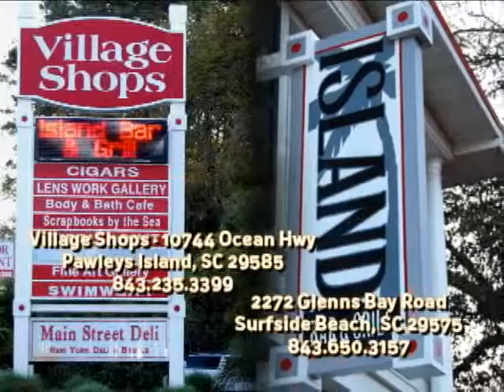Island Bar and Grill Genic Ending